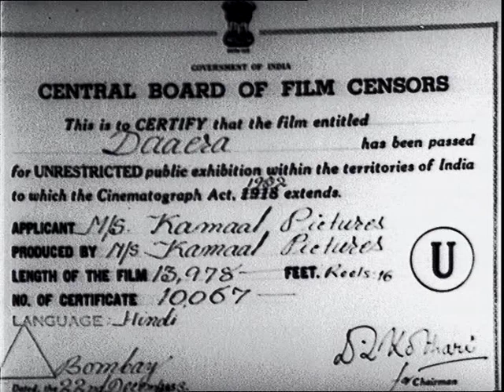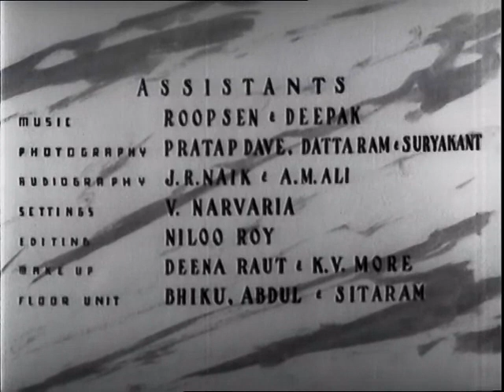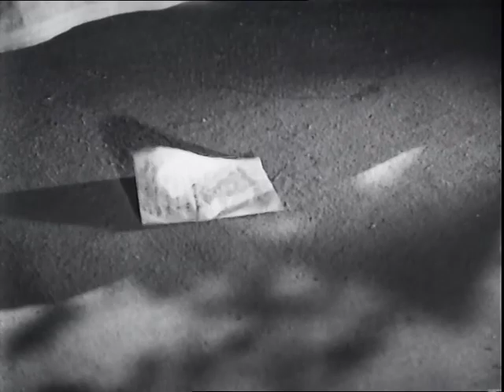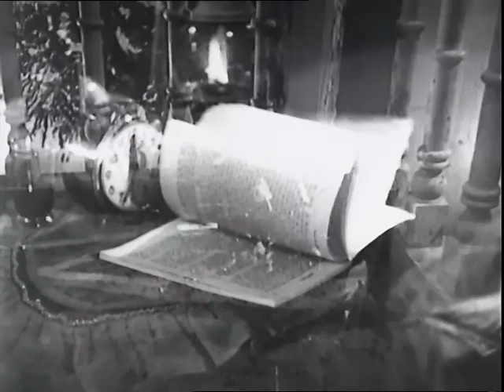Daera (1954) | FULL HD MOVIE | Meena Kumari | Nasir Khan | M. Kumar | Blockbuster | Black & White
Daera
Kamal Amrohi
Alternative Title: Daaera
Country: India; Year: 1954; Language: Hindi; Runtime: 139 min; Color: Black and White; Sound: Mono
Studio: Kamal Pictures
Producer: Kamal Amrohi; Writer: Kamal Amrohi; Cinematographer: M.W. Mukadam; Editor: Vishwanath Kamat; Composer: Jamal Sen; Lyricist: Majrooh Sultanpuri, Kaif Bhopali
Cast: Meena Kumari, Nasir Khan, M. Kumar, Roopmala, Nana Palsikar, Pratima Devi, Kammo, Jankidass, Ramesh Kapur, H. Prakash, Zarina
Genre: Drama
Censorship Certificate Number: U-10067/53-MUM, U-2037-MUM; Date of Censor Certificate: January 28, 1984; Certification Centre: MUMBAI; Rating/Certificate: U; Length: 4260.49 Mts; Release Date: January 8, 1954
Amrohi’s least-known but most elegiac film. Sheetal (Kumari) is married to an old, ailing man repeatedly mistaken for her father. She has an affair with Sharan Kumar (Nasir Khan) and eventually commits suicide. From the outset, when the mismatched couple arrives at the dark, windswept scene where they will face their destiny, the symbol-laden film deploys a baroque style of lighting with sparse dialogue and obsessive characters in the grip of their desires. As in Amrohi’s Mahal (1949), the soundtrack is exceptional, from the opening Mubarak Begum bhajan introducing Sharan to Sheetal, to the hush marking Sharan’s fall from the balcony as the camera cranes over the crowded chaos below into Meena Kumari on a distant terrace.
Presented By: Kamaal Pictures; Executive Producer: V. S. Dalvi; Assistant Director: Lajpatrai Asthana; Story: Amaan; Screenplay: Kamal Amrohi; Dialogue: Kamal Amrohi
Singer: Mubarak Begum, Talat Mahmood, Mohammad Rafi; Sound Design: Sherali R. Pabani
Assistant Cinematographer: Pratap Dave, Datta Ram, Suryakant; Art Director: N. B. Kulkarni; Costume Design: Yakoob Khan, Tanu; Special Effects: Babubhai Mistry; Stills: Kamat Foto Flash; Publicity Design: M. A. Mughni; Make-Up: N. M. Kanade; Dance Director: Lachhu Maharaj; Production Controller: S. Ali Baqar; Continuity: Shan-E-Hasan, M. Yaqoob; Publicity: Pamart; Laboratory: The Bombay Talkies Studio